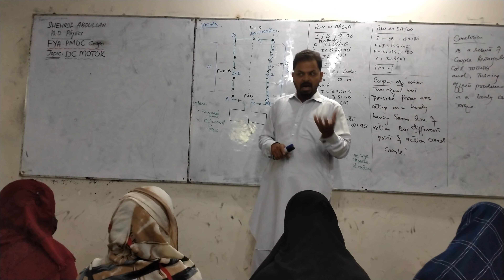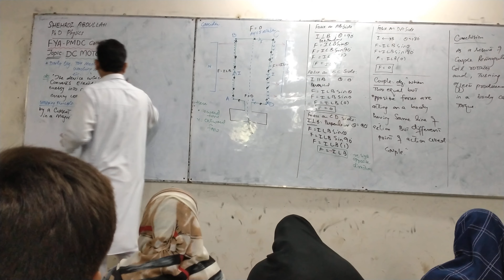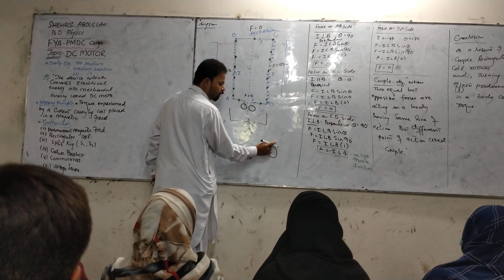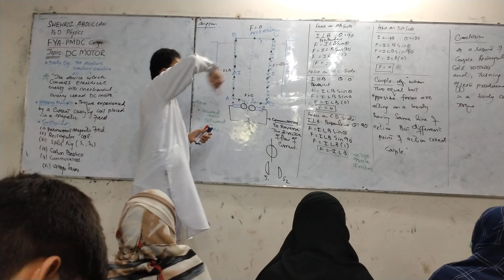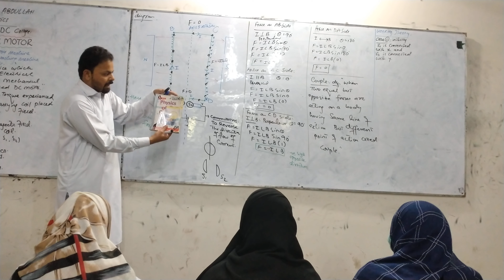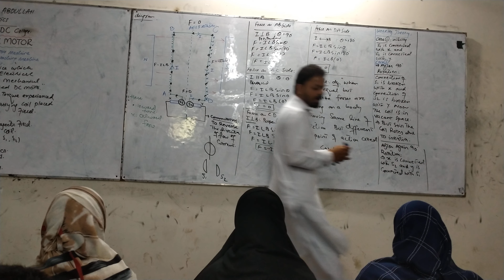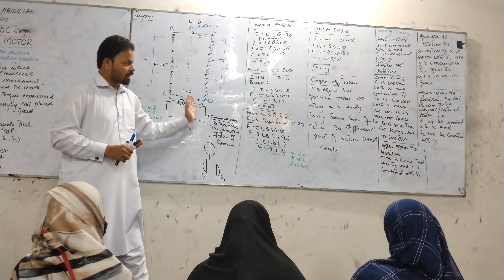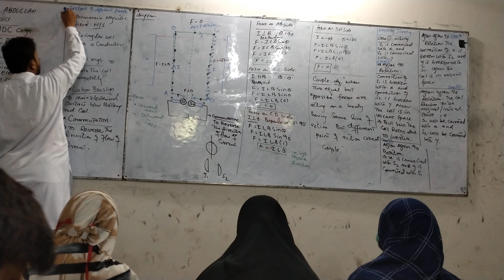DC Motor Basic Concept and Mechanism